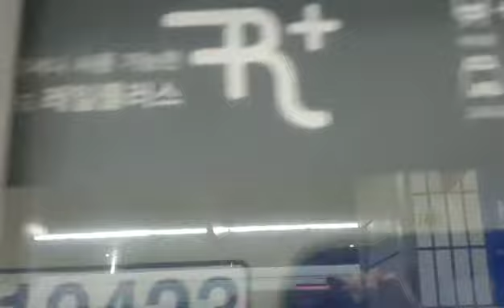코레일 1호선 인천행 열차 부천역 발차